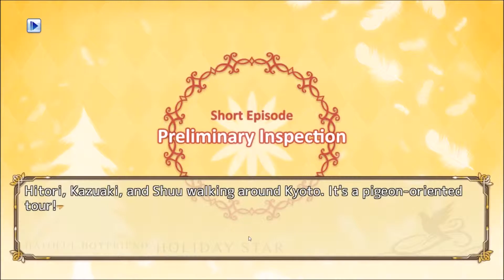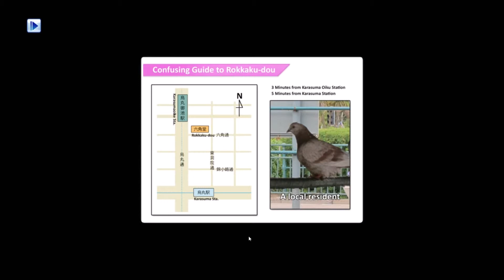HATOFUL BOYFRIEND: HOLIDAY STAR - Preliminary Inspection